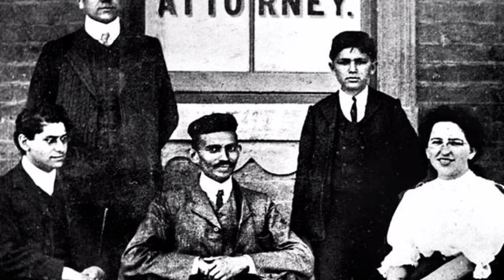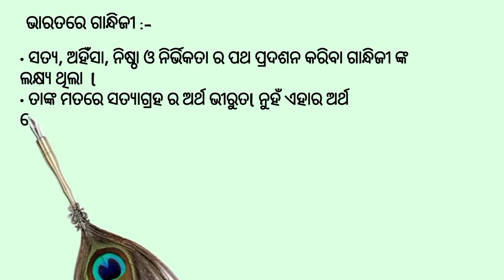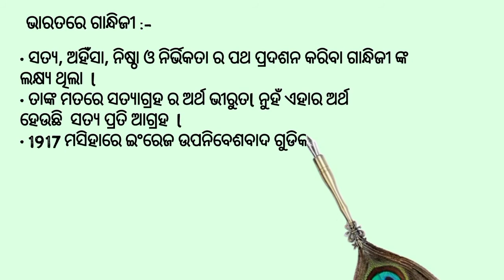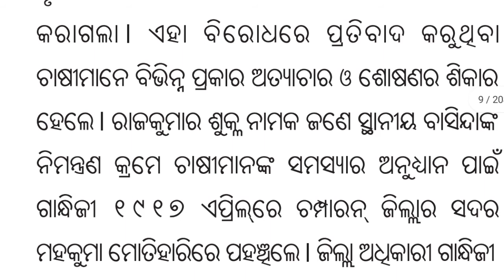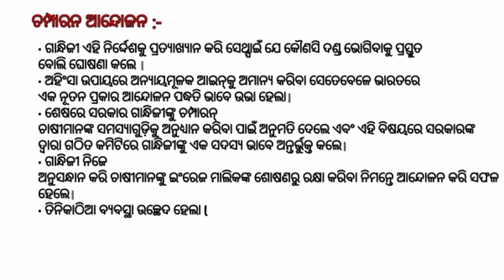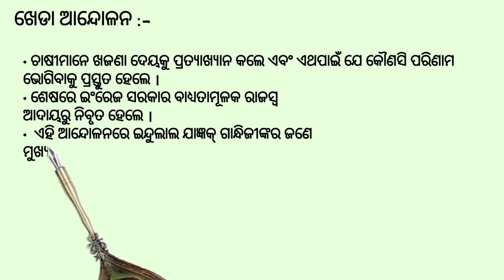Bharatiya Jatiya Andolana Gandhijuga In Odia l Dasama Sreni Itihasa l class 10 history chapter 01 l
ଦଶମ ଶ୍ରେଣୀ ଇତିହାସ

ପ୍ରଥମ ଅଧ୍ୟାୟ ପ୍ରଥମ ପାଠ

ଭାରତୀୟ ଜାତୀୟ ଆନ୍ଦୋଳନ - ଗାନ୍ଧୀଯୁଗ